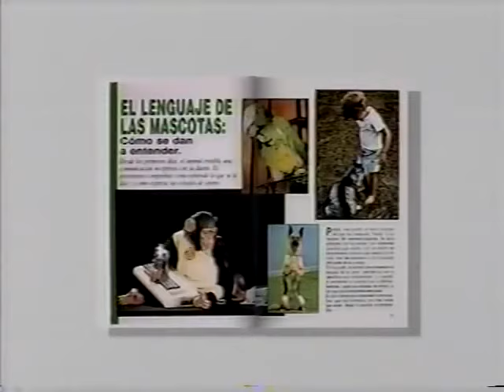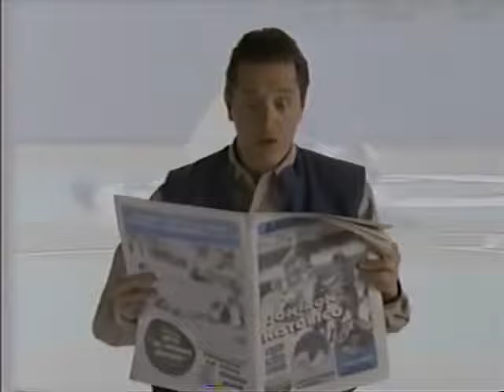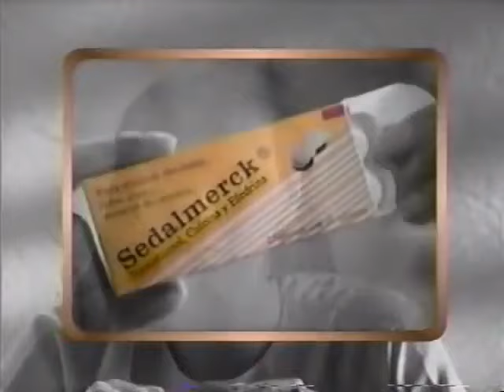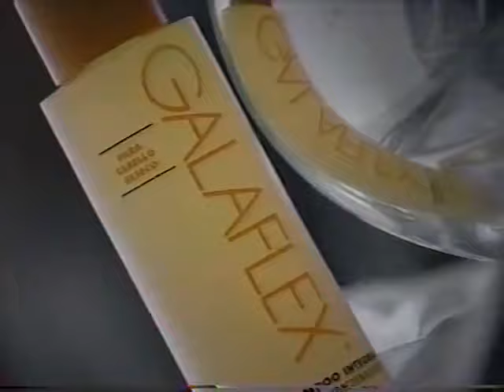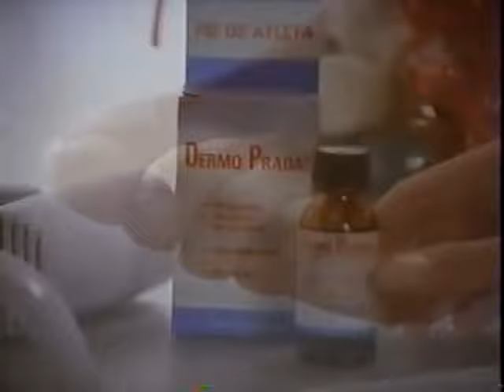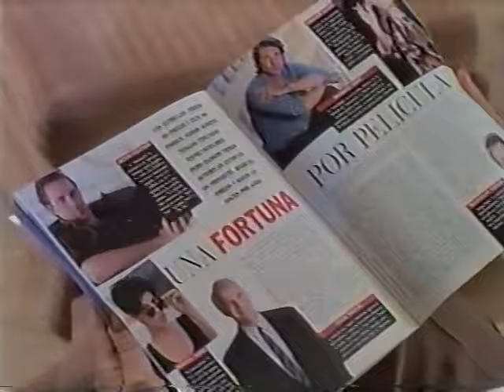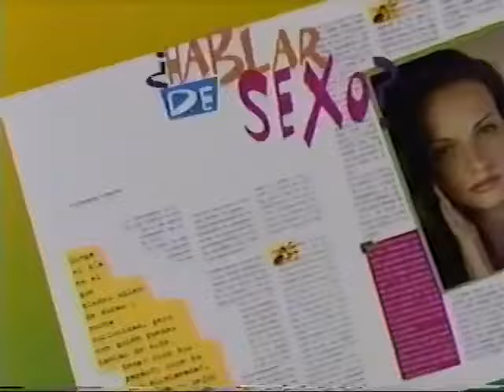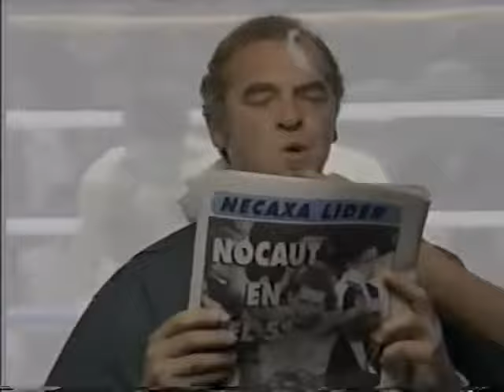Comerciales México Julio 1995 Canal 9 XEQ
Créditos: La Caja Fuerte del VHS

APAC
Ventel La virgen de Guadalupe
Los Picapiedra sobre hielo Buenavista
Conozca más
Tiro de dados Teatro Casa de la Paz
ID. XEQ Canal 9
Mirinda
Patrichs
Ixtapa Zihuatanejo
Senda 2000
Ovaciones
Sprite
Senda 2000 II
El Parador de Jose Luis
Salazar
Universidad de las Américas A.C.
Pure
CIET
Spring Air Atlas ft. Pilón
Milet
CONAPO
CONAFE
Promocional Muévete al 9
Merck
Jugos del Valle
ICEL
Alondra Fotonovela revista 19
Intimamente Shanik
Vasenol
Galaflex
Enrique Alimentos congelados
Hotel Romano Palace
Revista Somos
Dermo Prada
Alert
Centro de computacion profesional
Dr. Mendiolea Dentista
Portal de Cartagena
Notivisa
Centro Cultural Arte Contemporáneo
Revista Vanidades
Cablevision
11 y 12 Chespirito
Suburbia
36 parches Pocahontas
Pond’s HN
Revista TU
¡Quietos… todos están detenidos!
Centro artesanal Buenavista
Mecánica Popùlar
Polo Polo en Premier
Bar Las sillas
Los verdaderos dinosaurios Teatro Montoya
Televisa Dia de la secretaria
CONAPO 2
Nuestra Belleza México 1995
Ovaciones 2
Bar la Bohemia “La libertad de Manzanero”
Éxito
Entre mujeres Teatro Tepeyac
Musivisa Ana Barbara Teatro de la Ciudad Ticketmaster
Mamut
Revista Cosmopolitan